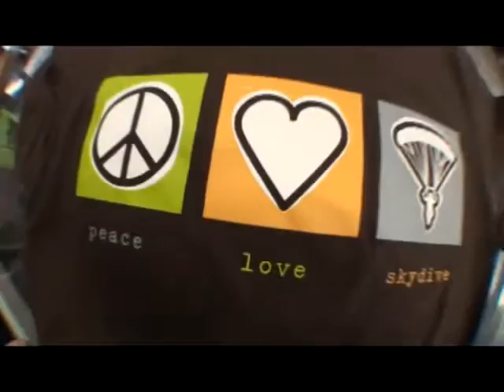Wilson's tandem jump at Skydive Hollister | the Bay Area's Dropzone for Tandem Skydiving!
Wilson took the plunge! Jump from a perfectly good airplane at Skydive Hollister, just south of San Jose! Serving the San Francisco Bay Area, Skydive Hollister is California's #1 Dropzone, providing tandem jumps for skydiving training for first timers, experienced jumpers, and everyone in between! or give us a call at 1-800-FUN-JUMP!